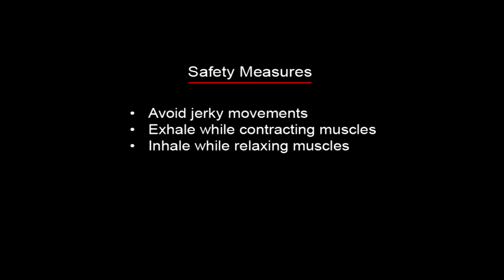ABDOMINALS (UPPER) - Scissors Legs Crunches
Scissors crunches train the upper abdominal muscles. Lie flat on your back, bend your knees cross your legs and raise them about two feet off the floor. Place your hands loosely behind your head. Now curl up and bring your shoulders towards knees. Exhale as you perform this movement. Remember that the key is to contract the abs as you perform the movement; not just to move the shoulders. Now go back down to the starting position as you inhale.
Keep training.